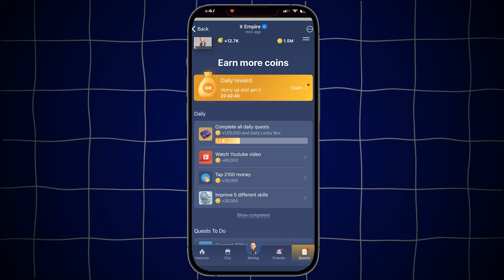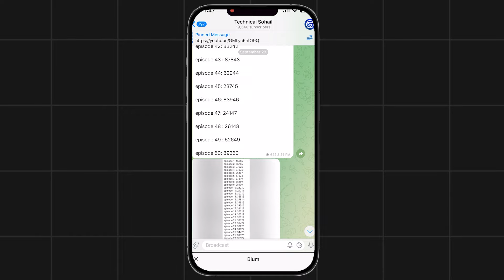X Empire Episode 44 Code | X Empire YouTube Code Today